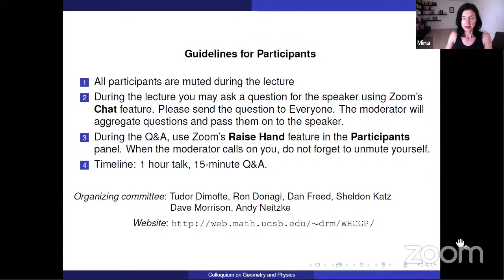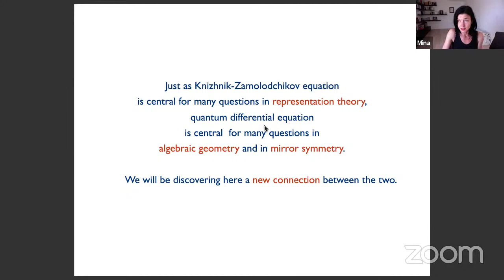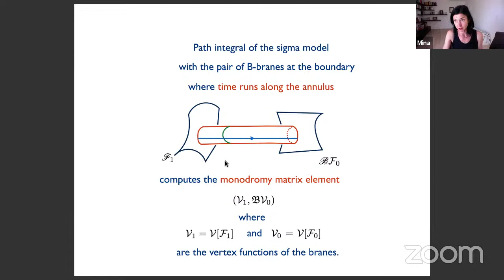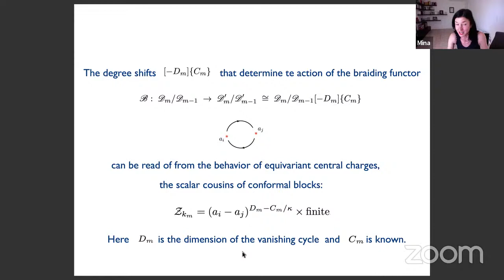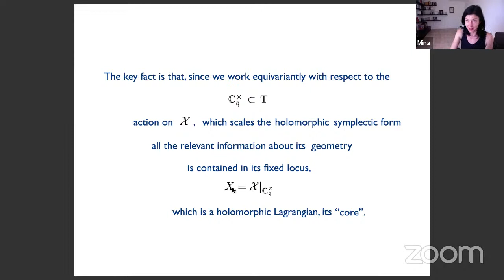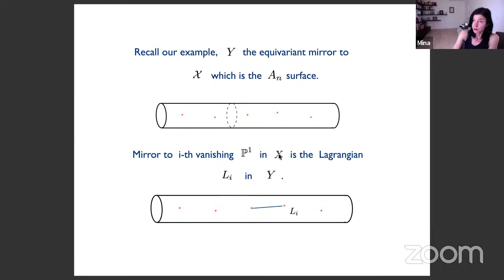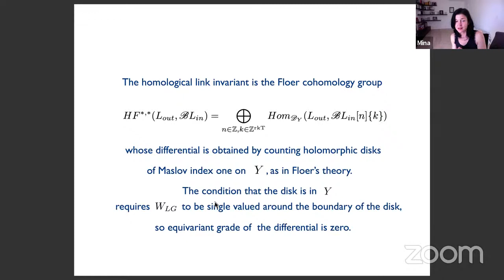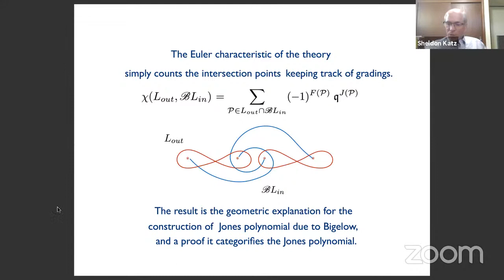WHCGP: Mina Aganagic, "Knot categorification from mirror symmetry, via string theory"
This is the ninth talk in the Western Hemisphere Colloquium on Geometry and Physics. for more information on this series and to sign up to receive Zoom links for future talks.

Abstract: I will describe two approaches to categorifying quantum link invariants which work uniformly for all simple Lie algebras, and originate from geometry and string theory. A key aspect of both approaches is that it is manifest that decategorification gives the quantum link invariants one set out to categorify. Many ingredients that go into the story have been found by mathematicians earlier, but string theory spells out how they should be put together for a uniform framework for knot categorification. The first approach is based on derived categories of coherent sheaves on resolutions of slices in affine Grassmannians. Some elements of it have been discovered by mathematicians earlier and others are new. The second approach is perhaps more surprising. It uses symplectic geometry and is related to the first by two dimensional (equivariant) mirror symmetry. Unlike previous symplectic geometry based approaches, it produces a bi-graded homology theory. In both cases, mirror symmetry, and techniques developed to understand it play a crucial role. I will explain the string theory origin of the two approaches, and the relation to another string theory based approach, due to Witten.